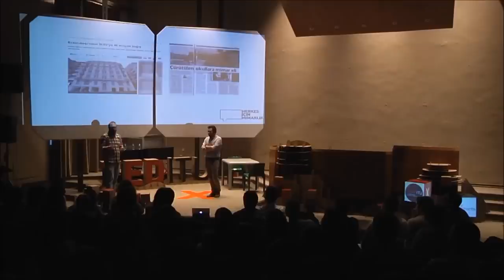Sarper Takkeci & Alican İnal at TEDxITU 2013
SARPER TAKKECİ & ALİCAN İNAL
Aktivist-Mimar/Activist-Architect